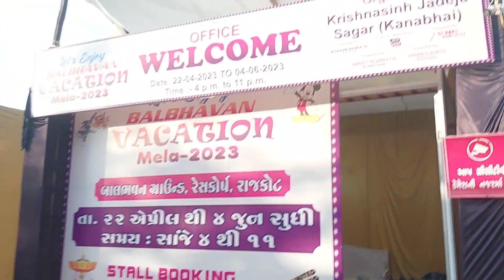Bal Bhavan Vacation Mela Rajkot |Race Course Vacation Mela 2023 |Exhibition in Rajkot |Carnival Mela